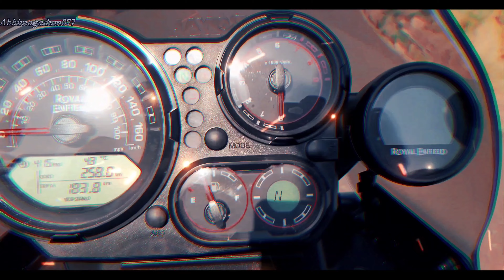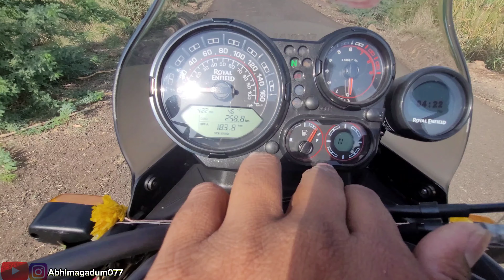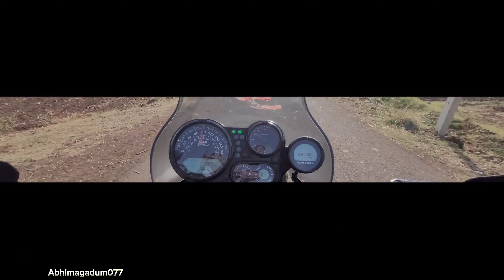ಹೈಪ ℍ𝕚𝕞𝕒𝕝𝕒𝕪𝕒𝕟 ಹಾವಳಿ 😎⚡️|| ಯಾಕೆ ಇಷ್ಟೊಂದ Demand ಈ ಗಾಡಿ🤔